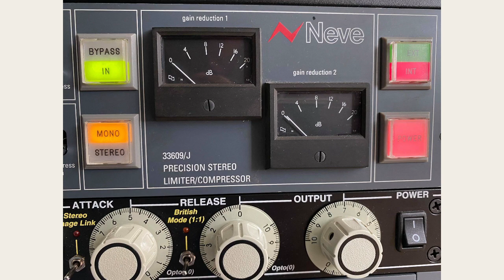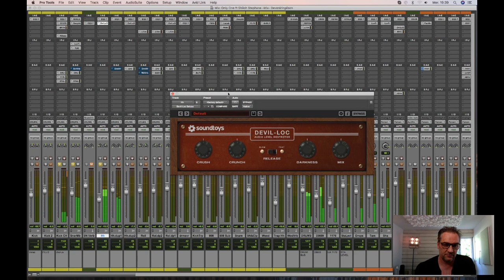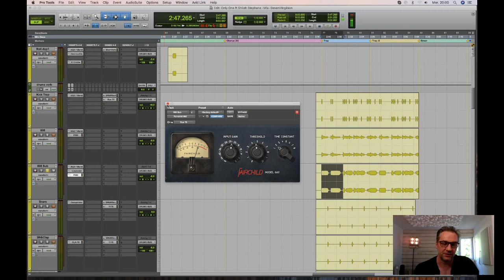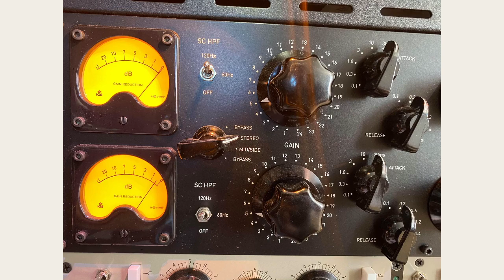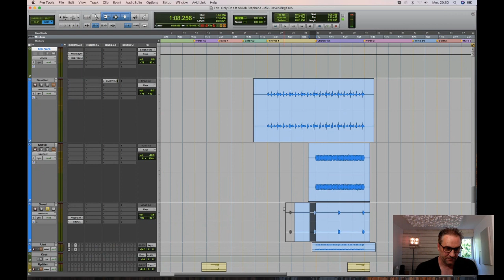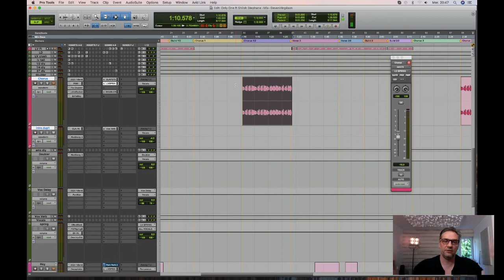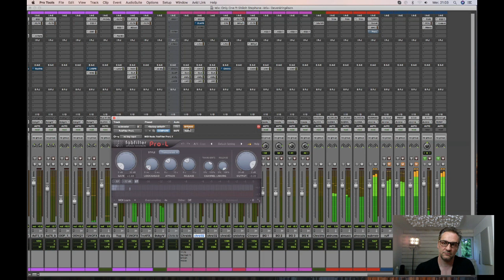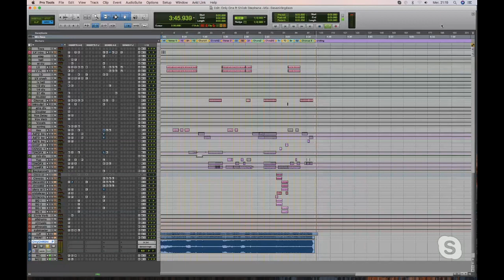Mixage avec Stéphane Piquemal du titre "Only One" produit par Aaron Taylor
Suivez l'ingénieur du son Stéphane Piquemal mixer le titre "Only One" brillamment produit par Aaron Taylor et interprété par Michaela Shiloh.
Il nous expliquera son setup, et toutes les étapes de la réalisation du titre, vous pourrez réagir et poser vos questions en direct !